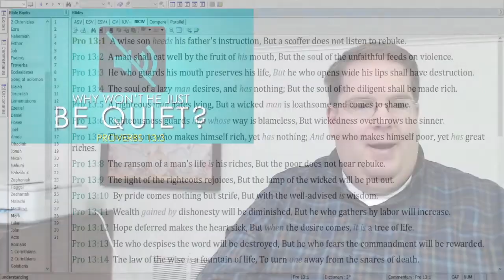Why Won't He Just Be Quiet?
What keeps us from keeping our mouths shut?  Let's consider a verse in Proverbs today.